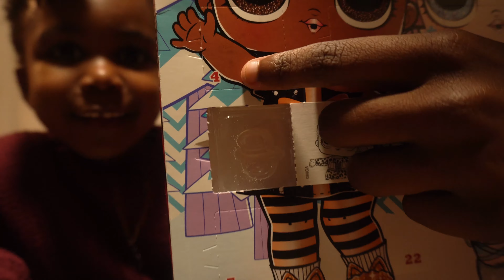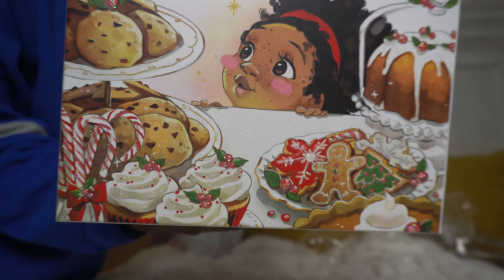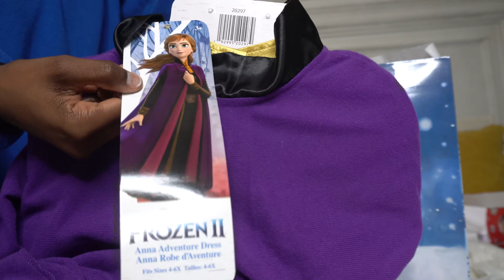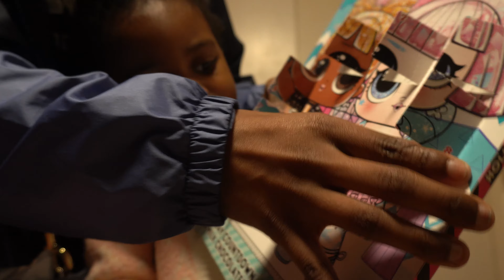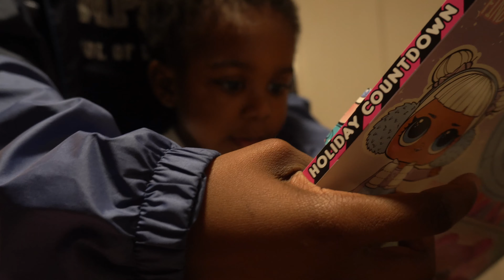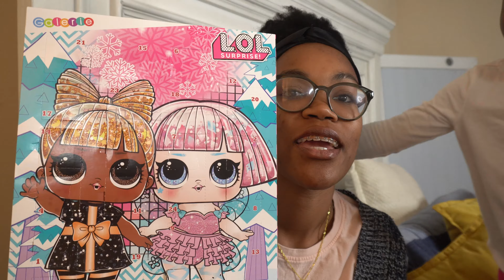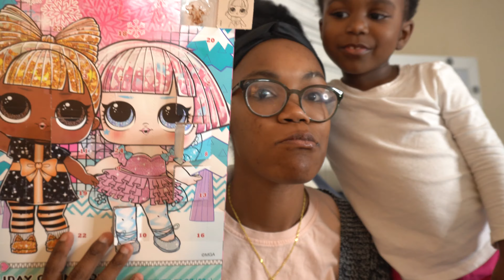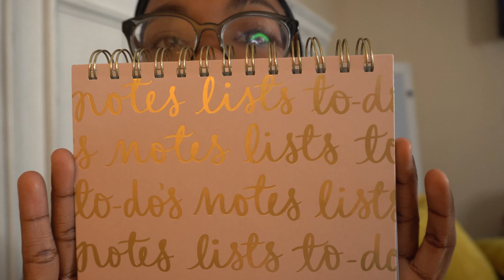WEEKLY VLOG:: VLOGMAS STYLE:: GINGERBREAD TREEHOUSE: &CHRISTMAS SHOPPING WITH MY TODDLER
Hey guys we are back with another video Christmas edition!! We wanted to do vlogmas but decided against it due to scheduling issues. So in this video we decided to get it together and do some Christmas shopping and Nyrie and I got about three different gingerbread houses I don't know why but we do lol. We hope you guys enjoy this video and we plan to get more in the Christmas spirit with next week's video, so we hope you enjoy this video and it's not too long winded for you.

xoxoxo
Nat&Nyrie